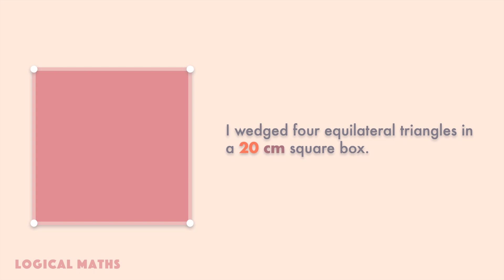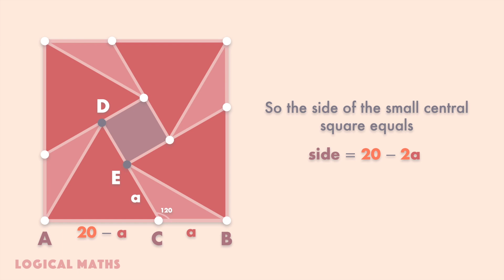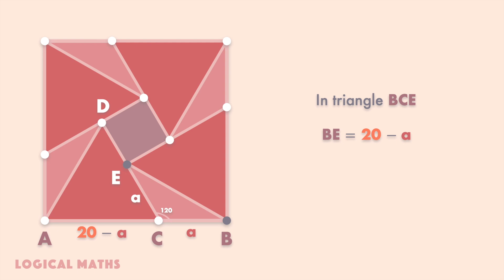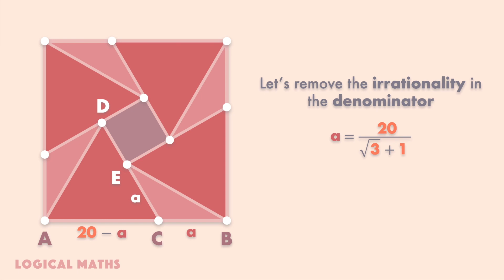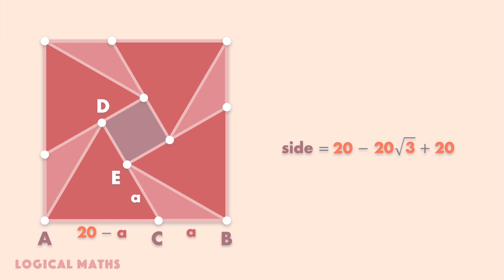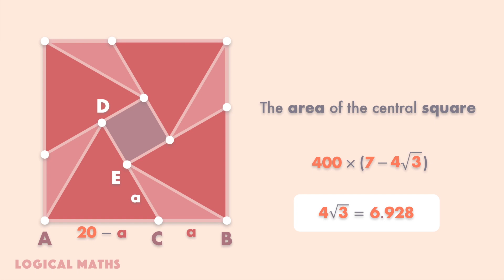4 EQUILATERAL TRIANGLES IN A SQUARE: Hard Geometry Problem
I wedged four equilateral triangles in a 20 cm square box. What is the area of the small central square? Give the answer in cm2, rounded to the nearest tenth and if necessary, take √3 as 1.732.
In the video, I give a detailed solution to the problem and answer to the question of how to solve the hard geometry problem!

ABOUT THE CHANNEL:
Videos on this channel are about the best logic maths and geometry problems, puzzles, brainteasers, and riddles with answers and detailed solutions.